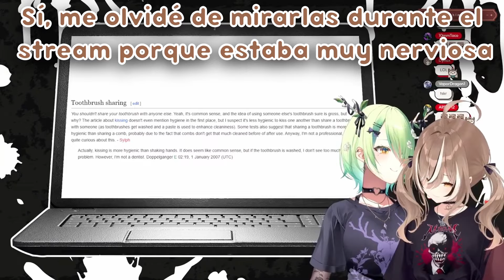Fauna y Mumei tienen un cambio de imagen gótica y emo. [Hololive Sub Español]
Fauna y Mumei se deleitan con un make over Emo, mira como rápidamente ponen al chat en su sitio llamándoles degenerados (nadie sabrá que eso me ha hecho palpitar fuerte el corazón porque nadie lee esto)

Fauna and Mumei delight in an Emo make over, watch as they quickly put chat in their place by calling them degenerate (no one will know that that made my heart beat hard because no one reads this)

Source Video:
【GOTH vs. EMO】Wikipedia Talk Page Wars w/ @CeresFauna

Song:
Odyssey - HOME